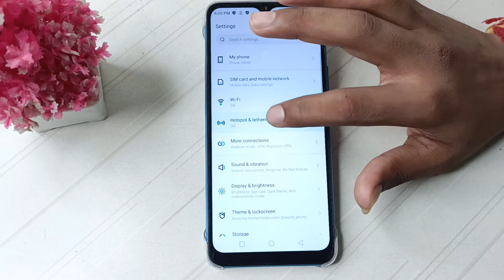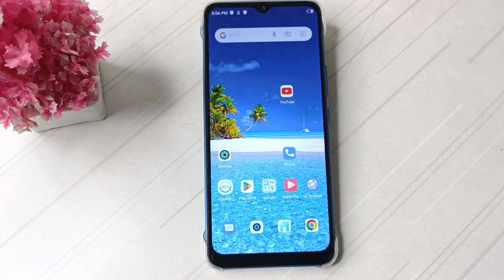How to enable & disable eye care mode in infinix note 11s , screen mobile setting